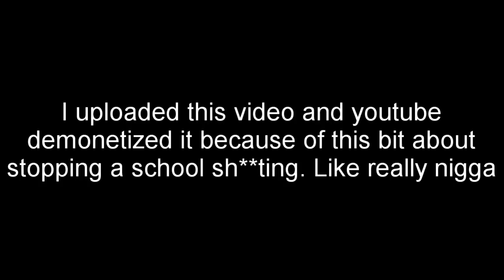Was school really that bad? Yes, yes it was.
School was terrible